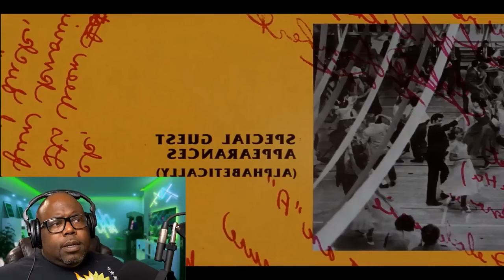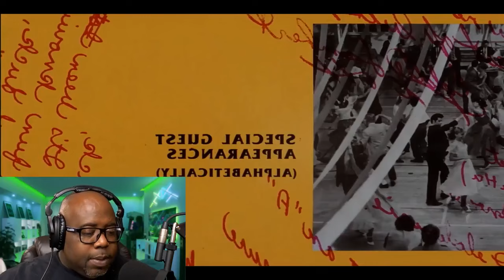Grease Movie Reaction - FIRST TIME WATCHING - ONE OF THE GREATEST Musicals!